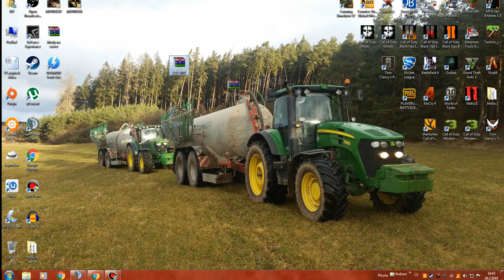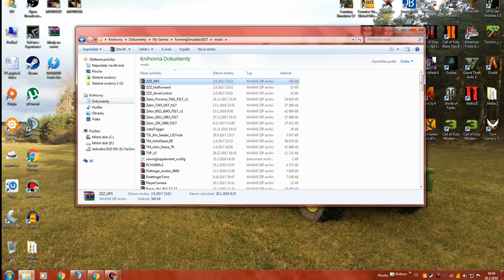Jak vložit mody do hry Farming Simulátor 17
Doufám, že vám toto video pomohlo.